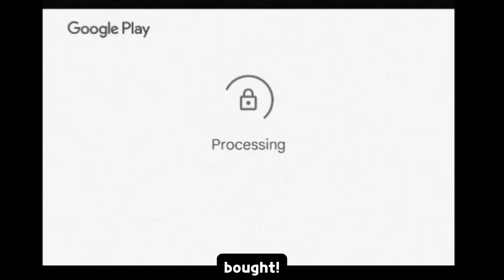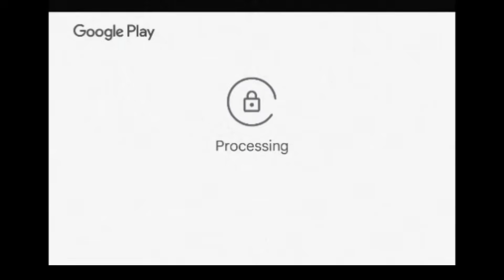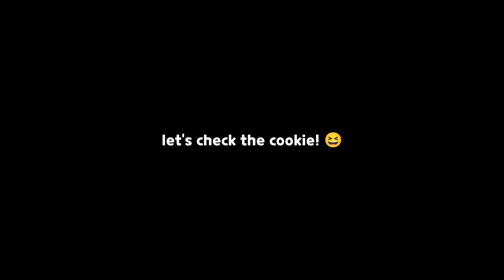BURNING SPICE COOKIE, it wasn't easy to get him... 😭🔥